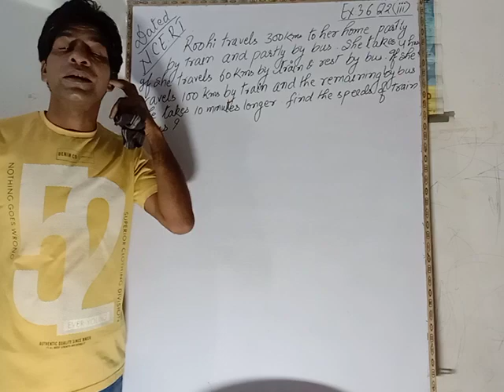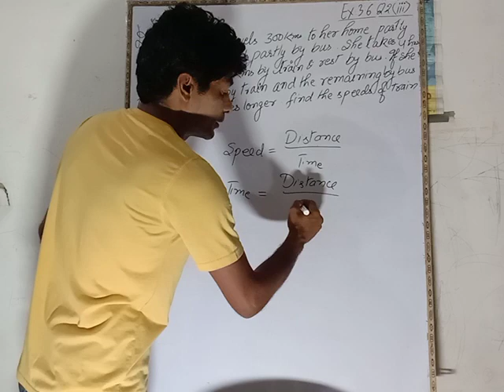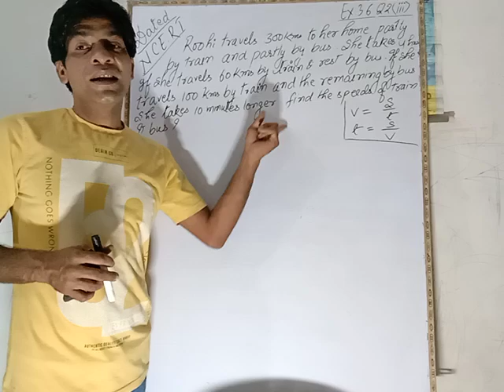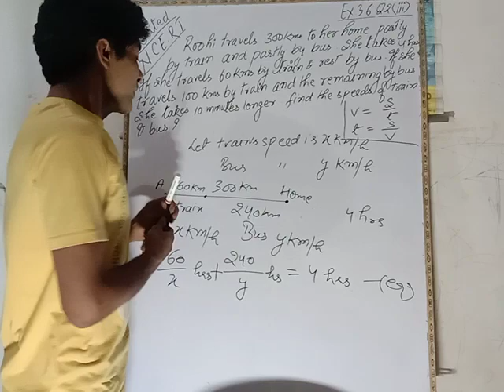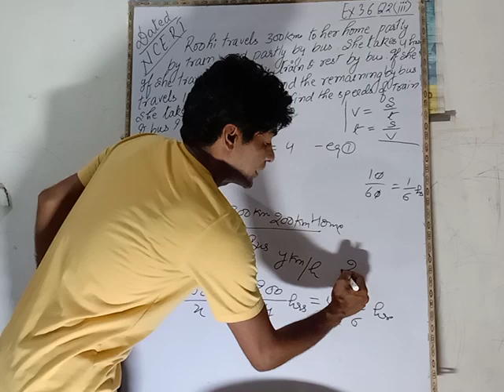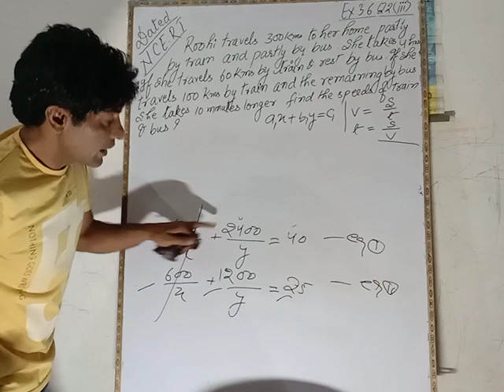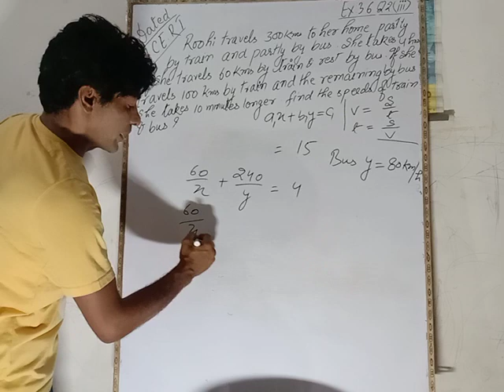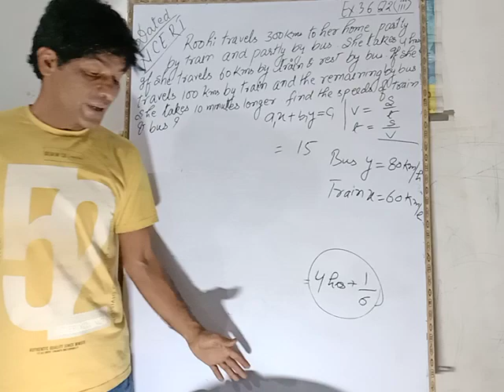Linear equations in2 variables: NCERT10 th class:Ex.3.6,Q.2(3): Speed=Distance/time: Z Plus Academy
Linear equations in 2 variables: NCERT 10 th class,Ex.3.6 Q 2(3) : Word problem on Speed , Distance and Time:
Q. 2 (3):- Roohi travels 300 kms to her home ,partly by train and partly by bus . She takes 4 hours if she travels 60 kms by train and the remaining by bus.If she travels 100 kms by train and the remaining by by bus ,she takes  10 minutes longer .Find the speed of the train and the train separately ?
Solution :- Let the speed of the train is X km / hr and the speed of the bus is Y km/ hr .
60/X +240/Y = 4 .eq.(1) and 100/ X +200/Y=4+1/6 or 25/6 ..thus solving by elimination method we get Train's speed is X = 60 km/ hr and the speed of the Bus is Y = 80 km / hr required solution:: By Yash Sir : Z Plus Academy ❤️👍🙏🙏